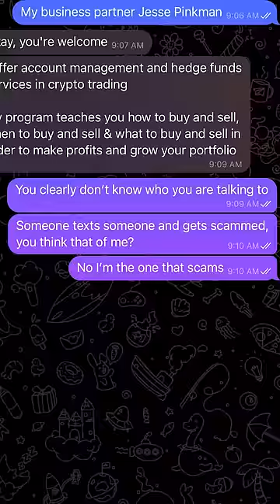tell the scammer that your name is walter white ☢️☢️